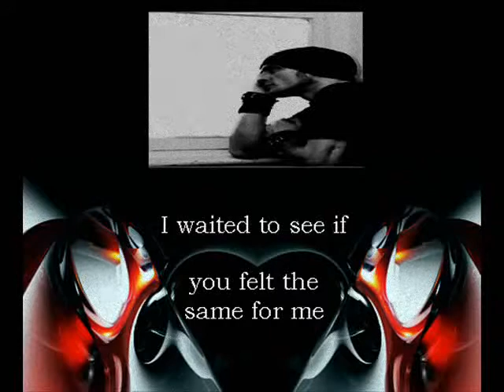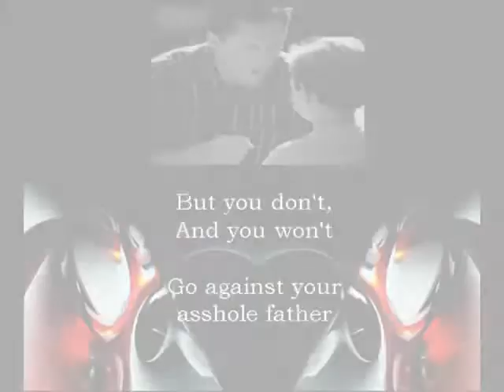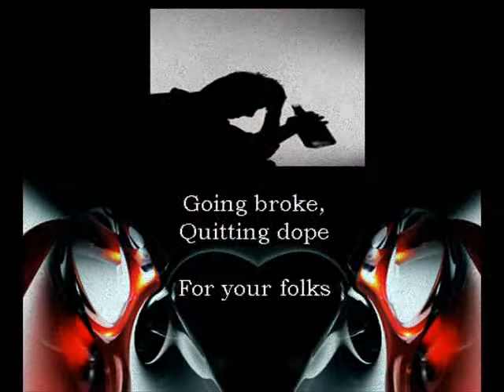Sick puppies Asshole father with lyrics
Sick puppies - Asshole father

Lyrics:

I waited for you yesterday
I waited and missed the last train
I waited to say that I'd fallen in love with your way
Eventually walked home in the rain
I waited to see if you felt the same for me

And you won't
Go against your asshole father
Going broke,
Quitting dope
For your folks
Why did I even bother?
Why did I?

I waited for minds to change
Pointing their fingers of blame
It's not my fault you're ashamed of how you feel

And you won't
Going broke,
Quitting dope
For your folks
Why did I?

I called you a whore and broke down your door
But you don't even hate me!
And how could I heal when you won't even feel?
Why won't you hate me?!

But you don't and you won't
Going broke,
Quitting dope
For your folks
Why did I?
But you don't cause your nothing but
Broken down daddy's little daughter
AREN'T CHA?!!
Going broke,
Quitting dope
For your folks
Why did I?